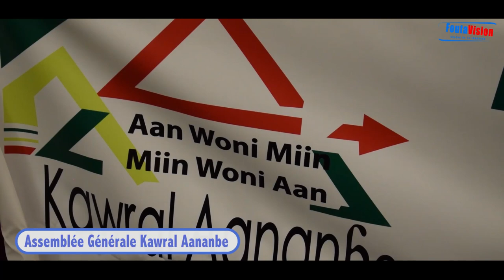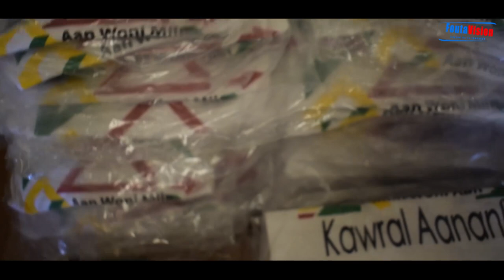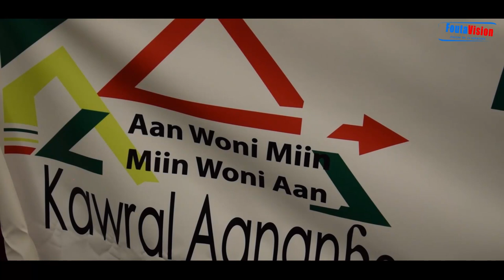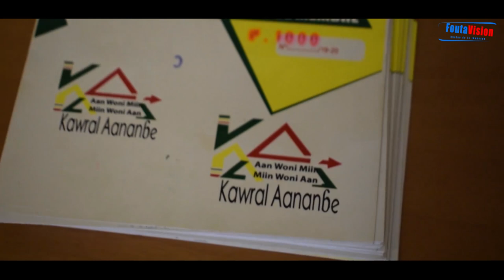Assemblée Générale Annuelle Kawral Aananbe 2019 au Grand Theatre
Fouta Vision chaîne de la jeunesse